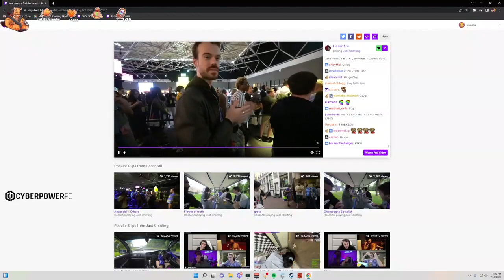Buddha reacts to a white Buddha variant